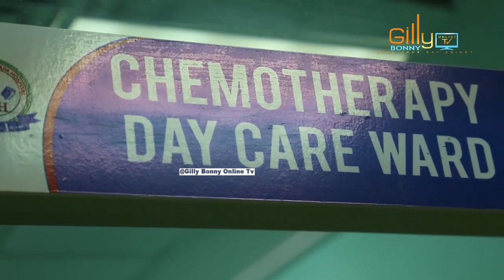Taarifa muhimu kutoka serikalini kuhusu kuongezeka wagonjwa wapya wa saratani Tanzania! Tazama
Tanzania kuna ongezeko la wagonjwa wapya wa Saratani wapatao 50,000 na inakadiriwa kuwa, ifikapo mwaka 2030 kutakuwa na ongezeko la asilimia 50 ya wagonjwa wapya wa saratani.